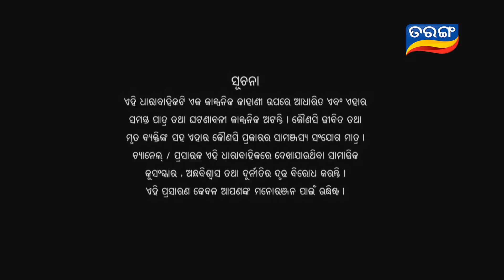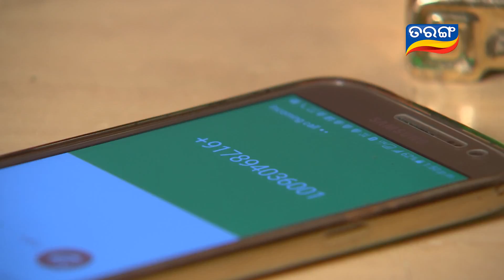Ranee Ep 562 | ରାନୀ - 31st March 2017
Ranee: Story of a docile and shy girl who wants to get the love of her husband but has to compete with her mother-in-law. The mother is an over-possessive mother who loves her son too much and considers him the keeper of her life. The tale tracks the obstacles that the mother throws in the way of the girl to stop her from getting close to her only loving son.